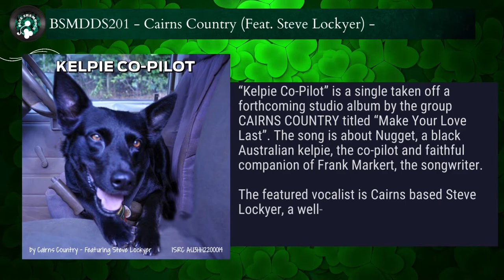BSMDDS201 Cairns Country Feat Steve Lockyer Kelpie Co Pilot